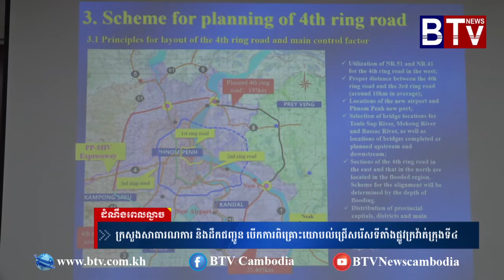ក្រសួងសាធារណការ និងដឹកជញ្ជូន បើកការពិគ្រោះយោបល់ជ្រើសរើសទីតាំងផ្លូវក្រវ៉ាត់ក្រុងទី៤